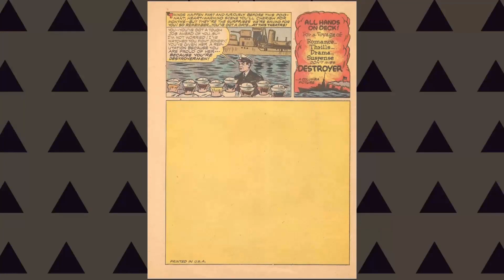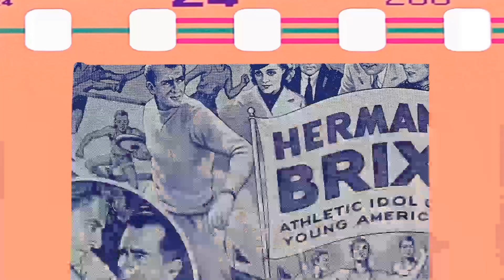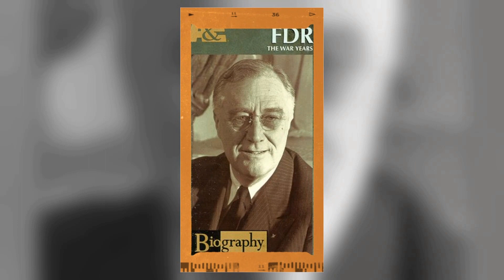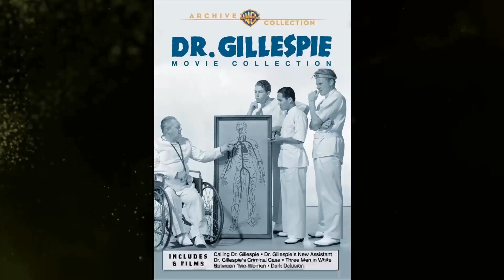Discover Key Largo Movie - Have You Unearthed 5 Unbelievable Trashy Facts?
Humphrey Bogart as Frank McCloud
Edward G. Robinson as Johnny Rocco
Lauren Bacall as Nora Temple
Lionel Barrymore as James Temple
Claire Trevor as Gaye Dawn
Thomas Gomez as Richard 'Curly' Hoff
Harry Lewis as Edward 'Toots' Bass
John Rodney as Deputy Clyde Sawyer
Marc Lawrence as Ziggy
Dan Seymour as Angel Garcia
Monte Blue as Sheriff Ben Wade
William Haade as Ralph Feeney
Beulah Archuletta as Bus Passenger
Luther Crockett as Ziggy's Henchman #1
Pat Flaherty as The Traveler
Felipa Gómez as Old Indian Woman
Jerry Jerome as Ziggy's Henchman #2
John Litel as Dispatcher
Alberto Morin as Skipper of Rocco's Boat
John Phillips as Ziggy's Henchman #3
Rodd Redwing as John Osceola
Jay Silverheels as Tom Osceola
Joe P. Smith as Bus Driver
William Wilkerson as Bus Passenger